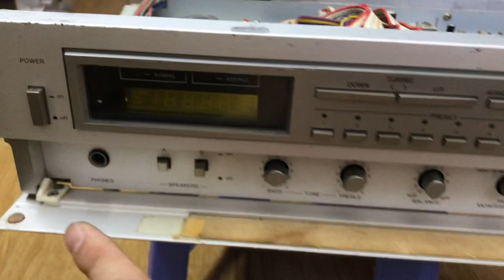9/6 Nội thất gấu Amply Denon 700:0941.891.914 Văn Phú Hà Đông Hn